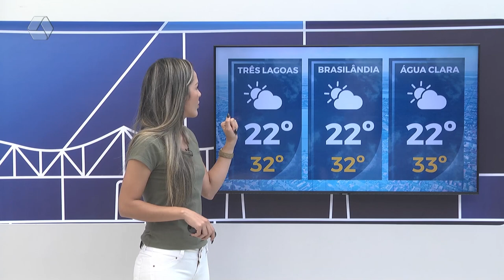Confira a previsão do tempo para Três Lagoas e região